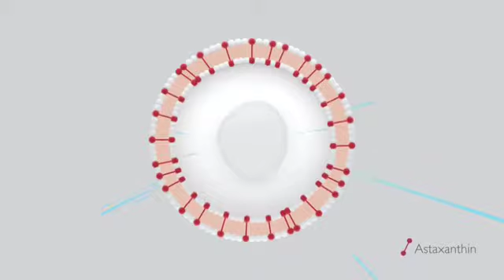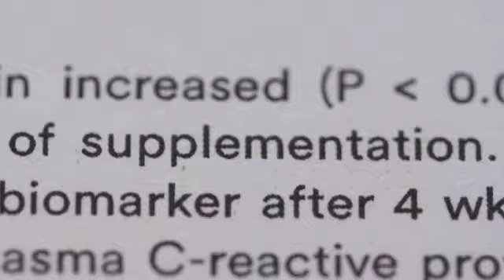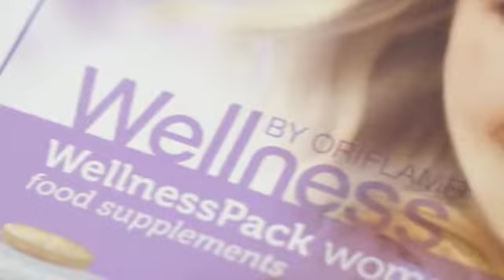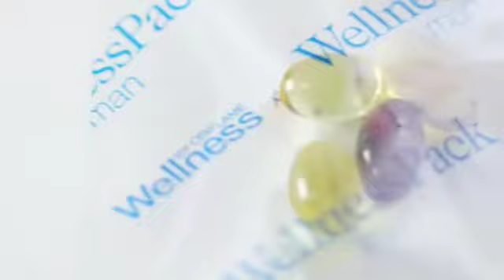Cuida tu salud con Wellness de Oriflame.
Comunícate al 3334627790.